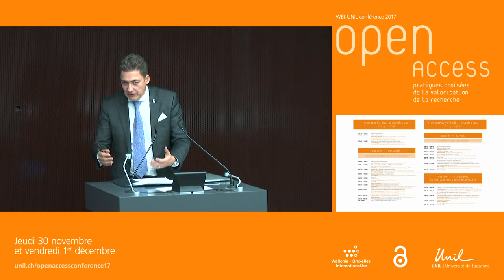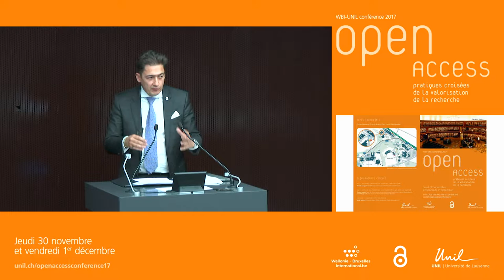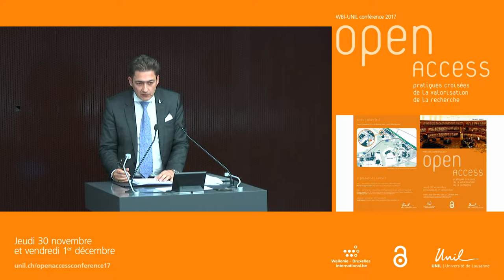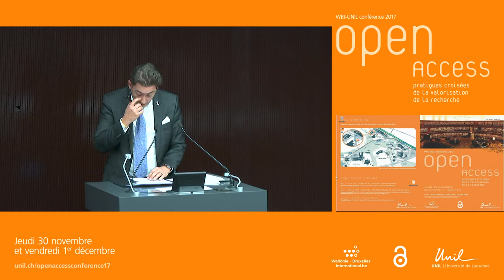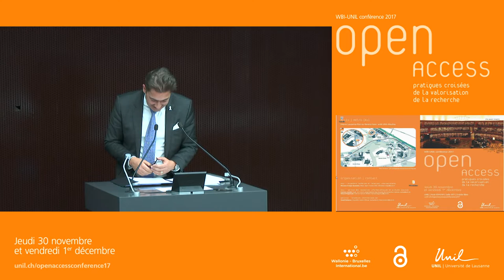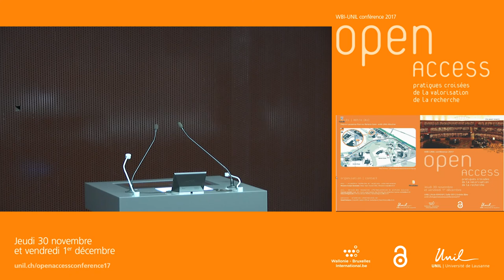Open Access et multilinguisme – WBI-UNIL Conférence Open Access 2017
Henri Monceau (ambassadeur auprès des Nations Unies – Organisation Internationale de la Francophonie)

English below

English